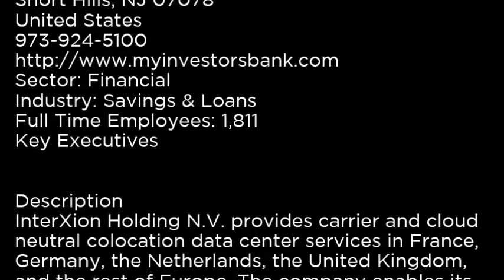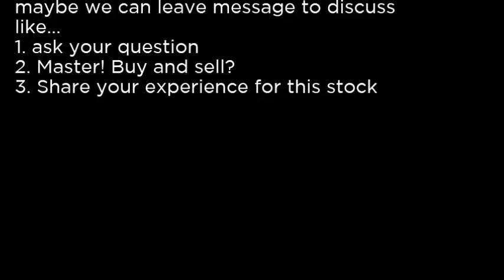INXN - InterXion Holding N.V. INXN buy or sell Buffett read basic